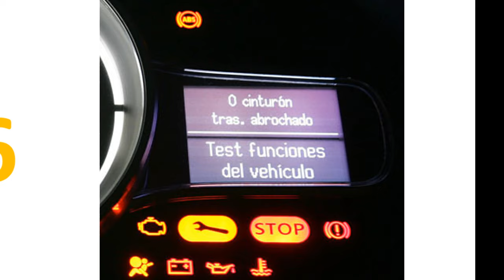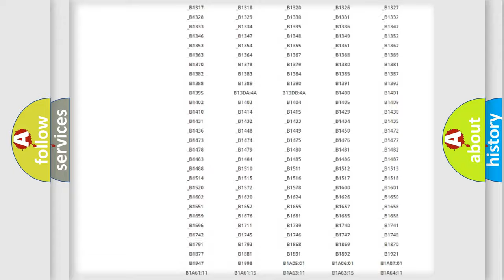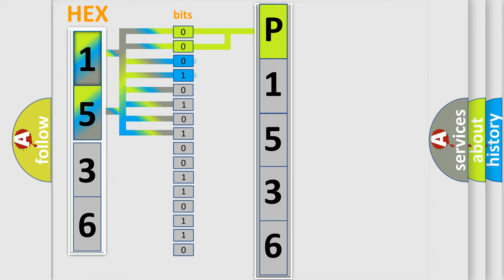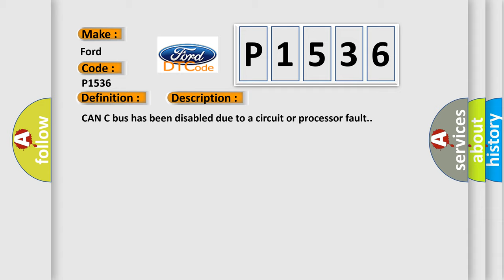DTC Ford P1536 Short Explanation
Contents:
0:21 Basic DTC analysis according to OBD2 protocol standard.
1:48 Insight into programming
2:58 A diagnostically understandable description of the Diagnostic Trouble Code
3:05 Basic error definition

Make:
Ford
Code:
P1536
Definition:
CAN C Bus
Description:
CAN C bus has been disabled due to a circuit or processor fault.
Cause:
OPEN OR SHORTED CAN C BUS CIRCUITCAN C RELATED MODULECAN C RELATED STAR CONNECTOR (IF EQUIPPED)